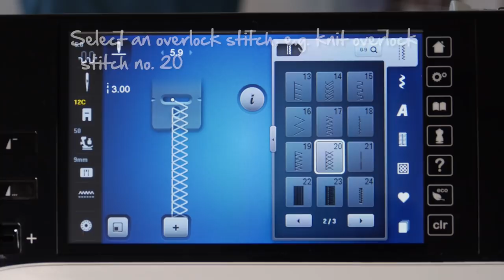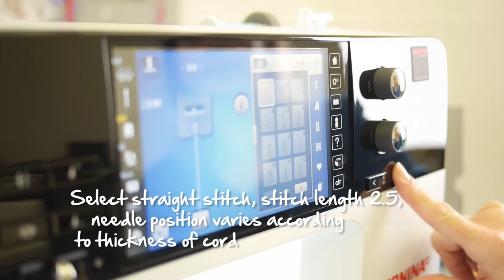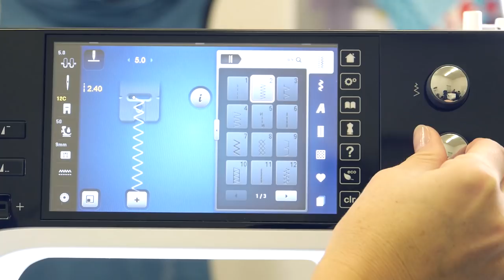Tutorial: how to use the BERNINA bulky overlock foot no. 12 and 12C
The BERNINA bulky overlock foot no. 12 and 12C are the specialists for sewing knits and producing piping. Designed especially for the smooth transport of thicker materials, they facilitate the processing of knitted fabrics in professional quality and with supreme precision. In our video, you will find out how to assemble and use the bulky overlock foot and what settings you need to make for this on your BERNINA. Many useful tips and clear work examples show you how you can transport and process knitted fabrics very easily. The production of piping or the sewing on of irregular ribbons (e.g. ropes of beads) is depicted in an easy-to-understand step-by-step guide. You are thus able to produce great textile designs in superb quality.

More how-to videos for BERNINA sewing feet and BERNINA special accessories can be found in this YouTube playlist.

You can find out more about the comprehensive BERNINA programme and creative accessories